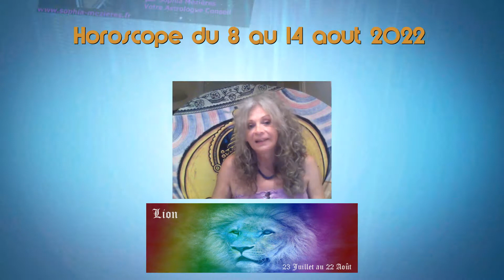Horoscope Lion avec son langage planétaire pour la semaine du 8 au 14 Août 2022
par Sophia Mézières, votre Astrologue

Zodiacalement vôtre !

Sophia Mézières, votre Astrologue

Si vous souhaitez une étude plus personnalisée, vous apportant des réponses et des connaissances précises sur votre destinée. Il vous suffit pour cela de me contacter au 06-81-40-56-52

Belle semaine astrale à vous !